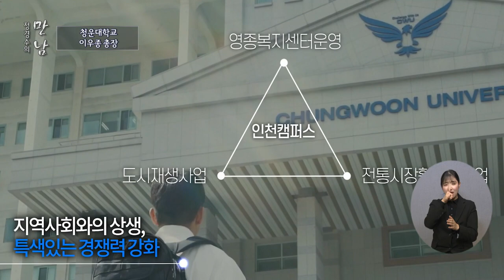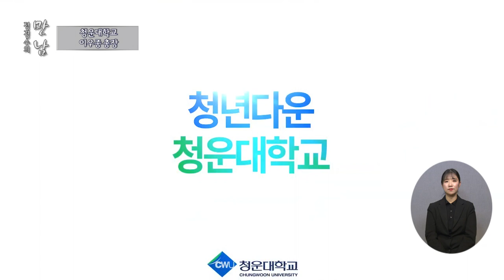[복지TV] 정경수의 만남_38회_청운대학교 이우종 총장편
정경수의 만남_38회_청운대학교 이우종 총장편